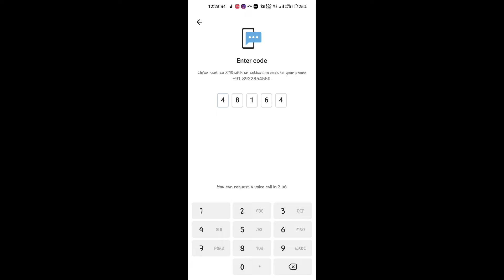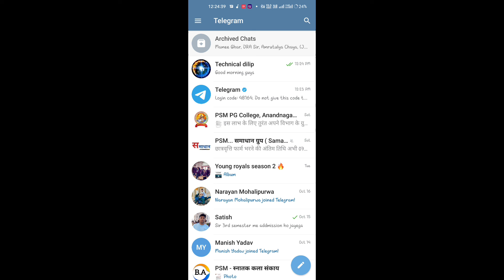How to Create Telegram account / Telegram Par Account Kaise Banaye / Telegram account kaise banaye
your search:-

How to Create Telegram Account 2022 Telegram Account Kaise Banaye
telegram account kaise delete karte hain
telegram account kaise banaye 2023
telegram account kaise kare
Telegram Par Account Kaise Banaye
How to Create Account on telegram 2021
Telegram account kaise banaye 2022.
Telegram id kaise banaye.
How to create telegram account 2022. Telegram account create.
Telegram account create kaise kare.
Telegram account create 2022 in Hindi. Telegram account kaise banaye mobile phone se.